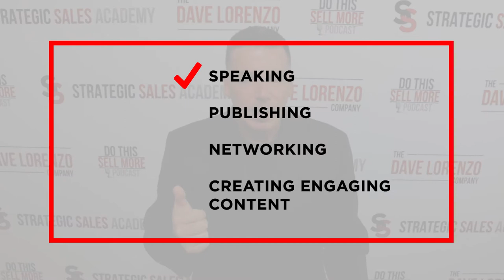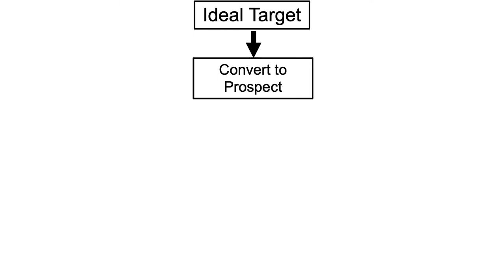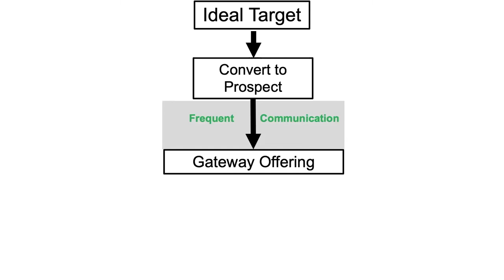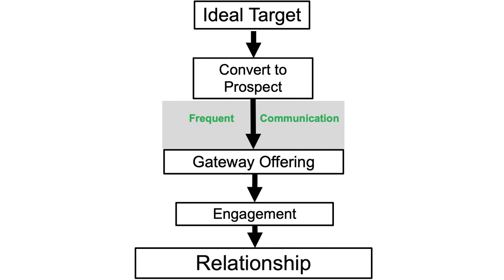How to Get Clients as a Lawyer | Tips for Getting More Clients for Your Law Firm.